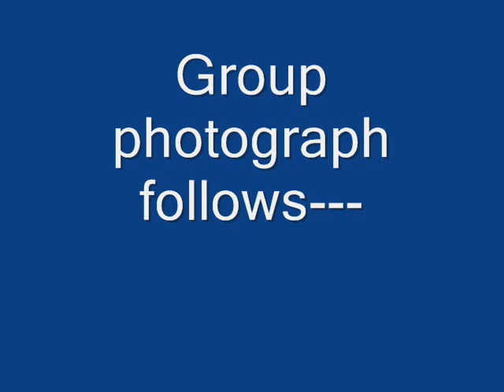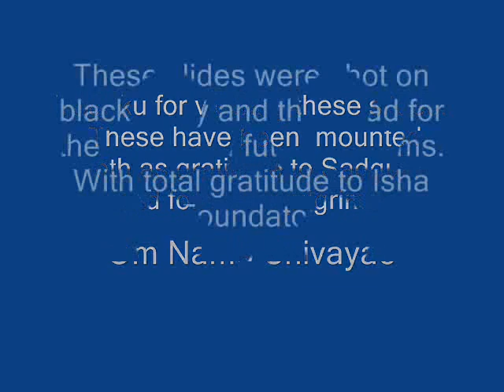Mount Kailash and Mansrover Yatra- Kiran Bedi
Group led by Sadhguru JV of Isha Foundation to Mount Kailash and Mansrover Yatra.